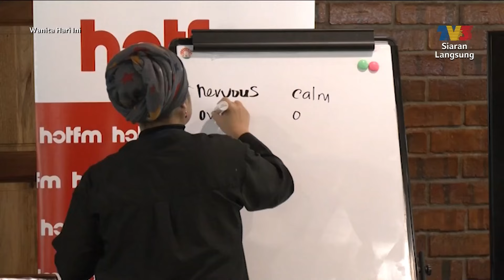[FULL] Wanita Hari Ini (2024) | Antara Jodoh Dan Kerjaya (Mon, Jan 22)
Topik Hari Ini:
1. Cinta Atau Duit? (Fara Fauzana)
2. Demo Masakan: Popia Peyek Atau Popia Reben